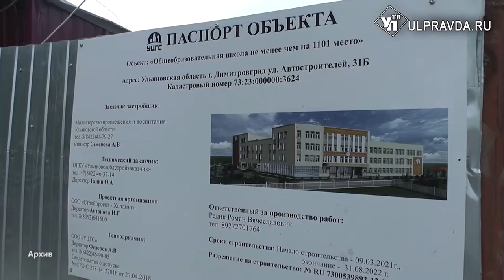Дома достраивают, с футбольным манежем отстают. Что грозит недобросовестным подрядчикам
О достройке социальных объектов, а также жилых домов в Засвияжском и Заволжском районах Ульяновска говорили на строительном часе в правительстве. Опасения вызывают футбольный манеж на улице Шолмова и школа в Димитровграде.